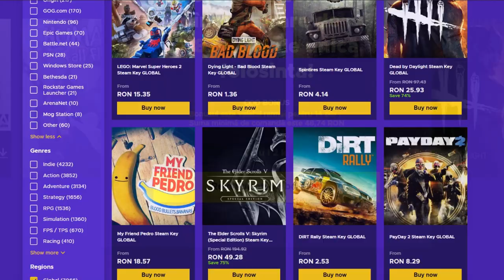CS:GO Prime Hacking #28 | Facem prapad la silver w/Sky :))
Daca vrei sa cumperi sau sa vinzi conturi de steam intra aici

Specs :

- Cpu : i7 8700k 5.2 ghz
- Gpu : MSI GeForce GTX 1070 Ti Armor @2100mhz
- Mobo : MSI Z370 TOMAHAWK
- Ram : Crucial 24 GB DDR4 3466 MHz cl18